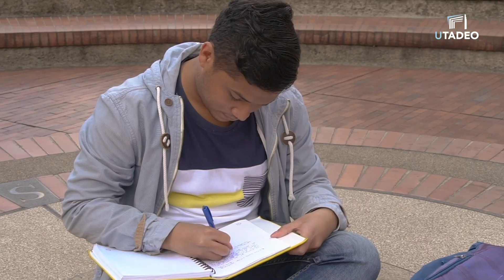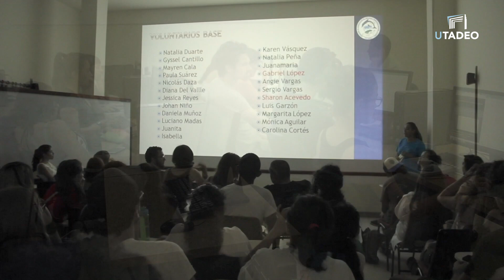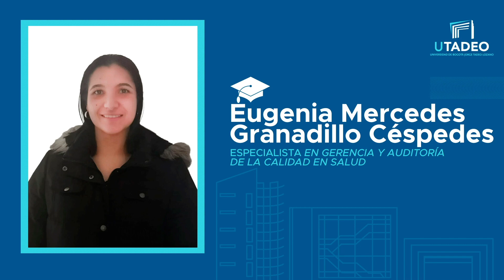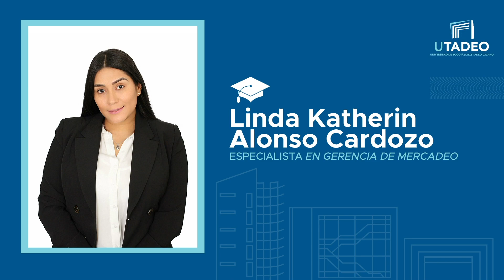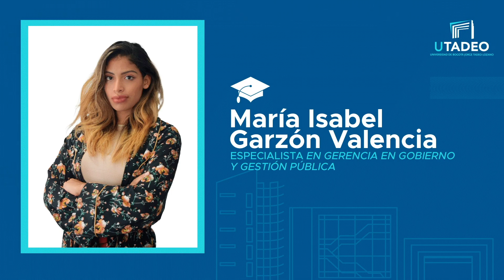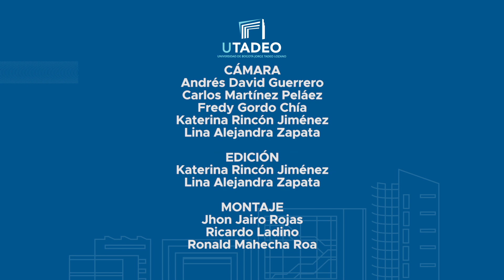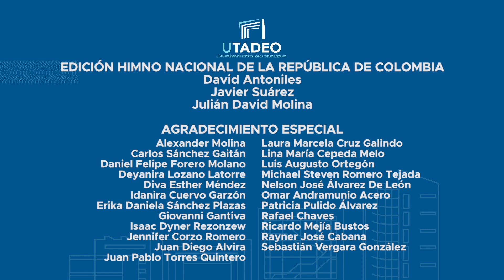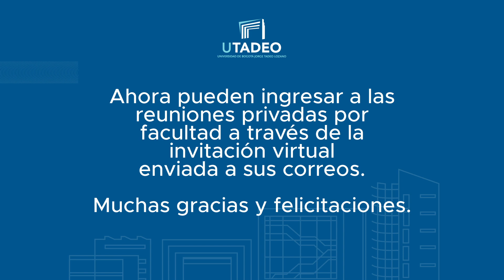Grados | Facultad de Ciencias Económicas y Administrativas 2021-1 🎓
Uso exclusivo de la Universidad Jorge Tadeo Lozano

DIRECCIÓN
Katerina Rincón Jiménez

PRODUCCIÓN
Omar Andramunio Acero

REALIZACIÓN
Katerina Rincón Jiménez
Lina Alejandra Zapata

FOTOGRAFÍA
Lina Alejandra Zapata

DISEÑO
Diego Sánchez Puerta

CÁMARA
Andrés David Guerrero
Carlos Martínez Peláez
Fredy Gordo Chía
Katerina Rincón Jiménez
Lina Alejandra Zapata

EDICIÓN
Katerina Rincón Jiménez
Lina Alejandra Zapata

MONTAJE
Jhon Jairo Rojas
Ricardo Ladino
Ronald Mahecha Roa

HIMNO NACIONAL DE LA REPÚBLICA DE COLOMBIA
Coro Centro de Arte y Cultura Universidad Jorge Tadeo Lozano

DIRECCIÓN CORO CENTRO DE ARTE Y CULTURA
Camilo Abello

INTEGRANTES CORO CENTRO DE ARTE Y CULTURA
Adriana Prieto Jaramillo
Adriana Vargas Rojas
Ángel Ávila Pinzón
Beatriz Umaña
Camila Andrea Bernal
Clara Melissa La Rotta
Daniela Benavidez
Esteban Méndez
Getzybee Arias
Federico Duarte
Jaime Andrés Durán
Juan Manuel Yaruro
Laura Torres Guerrero
Lilian Puerto Castro
María José Garzón
María Osorio Castillo
Mariana Africano
Mariana González
Natalia Ortiz
Nataly Uribe
Rocío Peñuela Traslaviña
Seleny Santamaría

EDICIÓN HIMNO NACIONAL DE LA REPÚBLICA DE COLOMBIA
David Antoniles
Javier Suárez
Julián David Molina

AGRADECIMIENTO ESPECIAL
Alexander Molina
Carlos Sánchez Gaitán
Daniel Felipe Forero Molano
Deyanira Lozano Latorre
Diva Esther Méndez
Idanira Cuervo Garzón
Erika Daniela Sánchez Plazas
Giovanni Gantiva
Isaac Dyner Rezonzew
Jennifer Corzo Romero
Juan Diego Alvira
Juan Pablo Torres Quintero
Laura Marcela Cruz Galindo
Lina María Cepeda Melo
Luis Augusto Ortegón
Michael Steven Romero Tejada
Nelson José Álvarez De León
Omar Andramunio Acero
Patricia Pulido Álvarez
Rafael Chaves
Ricardo Mejía Bustos
Rayner José Cabana
Sebastián Vergara González